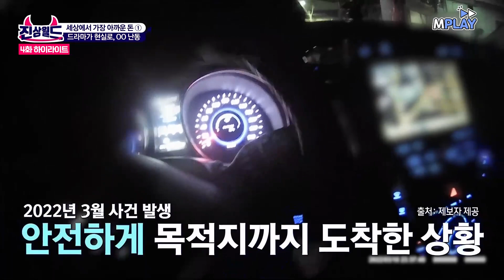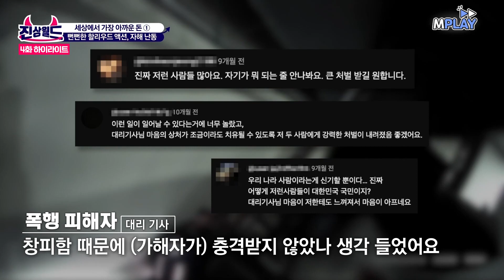대리기사 폭행하고 스스로 자해까지 한 여자😡 만약 카메라가 없었다면?ㅣMBN 20230217 방송